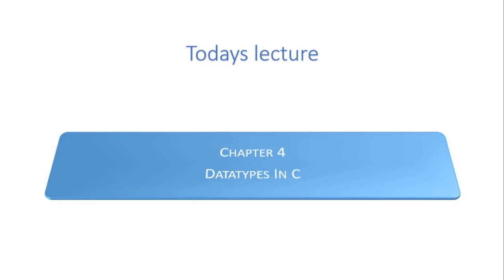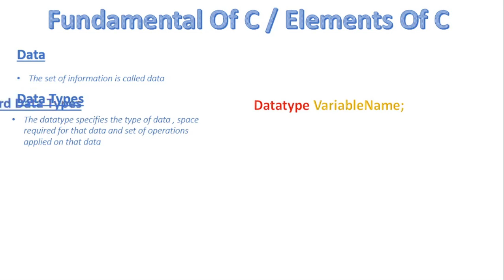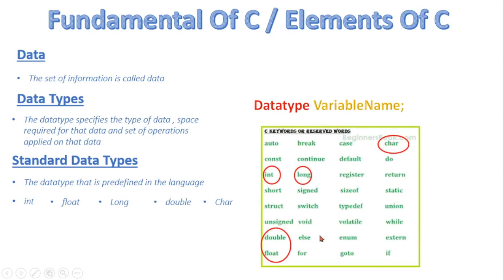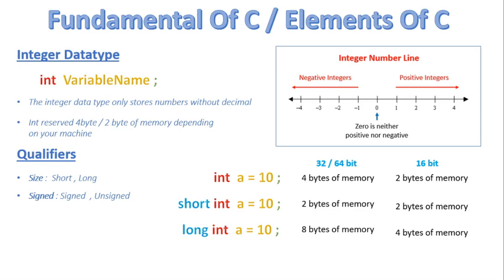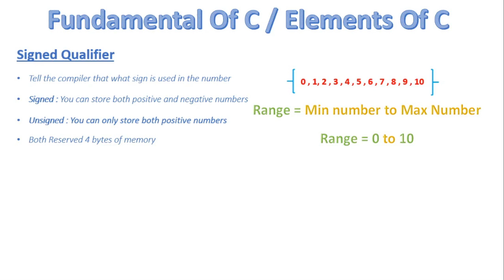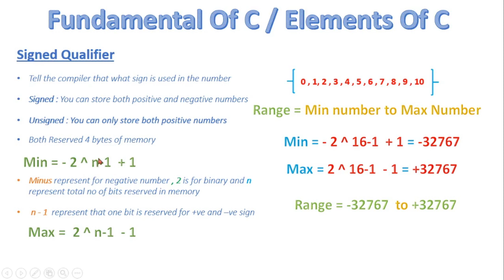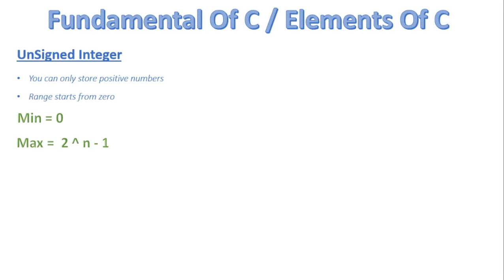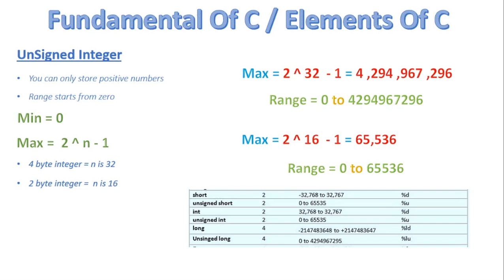FSc Computer Science Book 2, CH 4, LEC 25: Datatypes In C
- Datatype in C
- Data type for integers